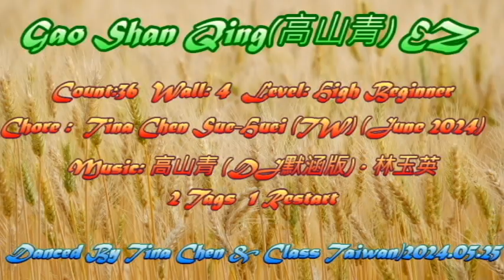Line Dance Gao Shan Qing EZ (Tina Chen Sue-Huei )(TW)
Gao Shan Qing EZ (高山青 EZ)
Count:36  Wall: 4  Level:High Beginner
Choreographer: Tina Chen Sue-Huei (TW) (June 2024)
2 Tags 1 Restart
Danced By Tina Chen & Class (Taiwan) 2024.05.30

Danced By Tina Chen's & Class(Taiwan)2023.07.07
No copyrights of the song/music intended. The dance video is strictly for teaching and demo purposes only.